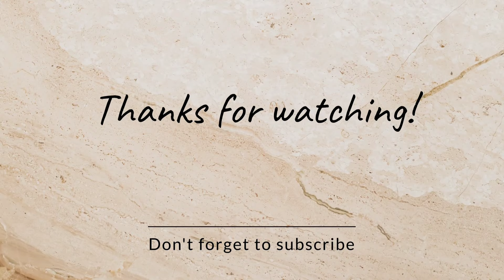Ghare pati ମାମା ସହିତ kn hela dekhantu... 😥😥🚔🚨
THE AMAZING WORLD ODISHA . We are the creator of this channel we trying our best to create suitable and intresting content for you all.

Thankyou everyone.